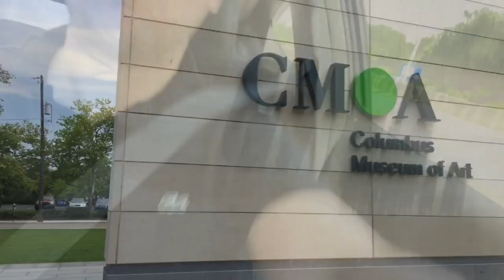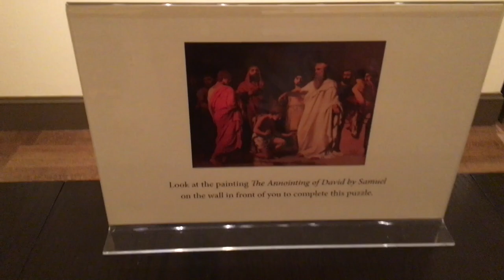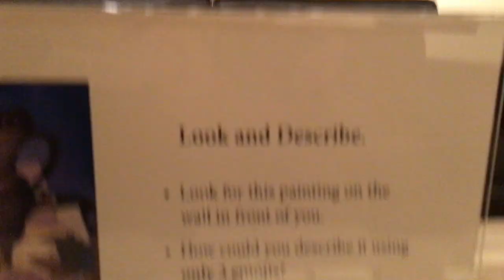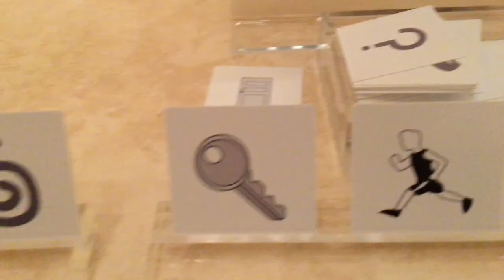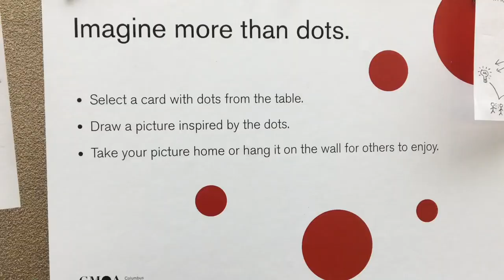The Columbus Museum Of Art!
Took an inspiring walk through the Columbus Museum of Art today. It was awesome. Great place. Sorry about the rough audio at the end.